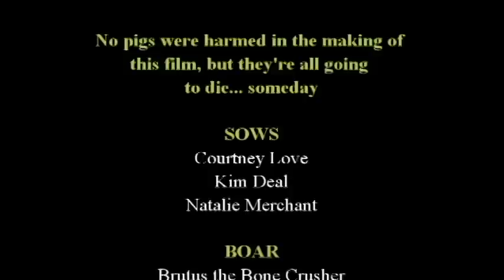The Pig Farmer's Daughters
Made for the Ruby Peak 48 Hour Film Fest, April 27th, 2013. Best Picture. People's Choice. Best Actor (Doug Mitchell).  Starring Doug Mitchell, Haven Johnson, Jordan Maslach and Caroline Leone.  Written/Directed by Matt Kurtz. Filmed, Directed, Edited by Leah Johnson. Sound production by Jordan Maslach. Genre: Drama. Film fest requirements: Prop of a fly swatter, character out of breath runner, line "the ocean's so far away".